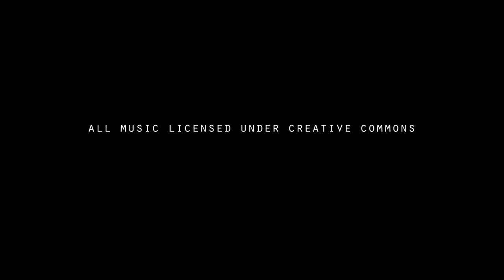2013: Seen and Not Heard - Extras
2013: Seen and Not Heard - Extras
4 years of skateboarding & culture
Shot and edited by Theo Kitching
Soundtrack:
1. Space Jam - Science vs. Witchcraft
2. The Mare Crisium Fairy Book - Tom Fahy
3. Grandmaster Turtle - Anitek